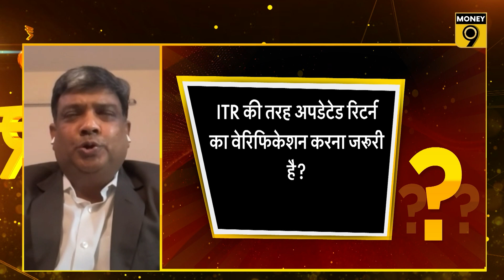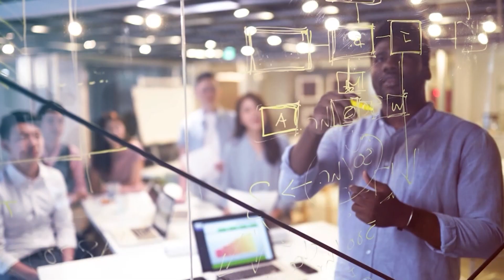Updated Income Tax Return के लिए टैक्स का कैलकुलेशन कैसे करें? Yatinder Khemka | Money Master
पुराने रिटर्न में अगर कोई गड़बड़ी हुई है तो उसे सुधारने के लिए इनकम टैक्स विभाग आपको मौका दे रहा है. आप अपडेटेड रिटर्न भर सकते हैं. किन करदाताओं को अपडेटेड रिटर्न दाखिल करना चाहिए और अपडेटेड रिटर्न दाखिल करने की प्रक्रिया क्या है? इन सभी सवालों का जवाब जानिए CA Yatinder Khemka से.